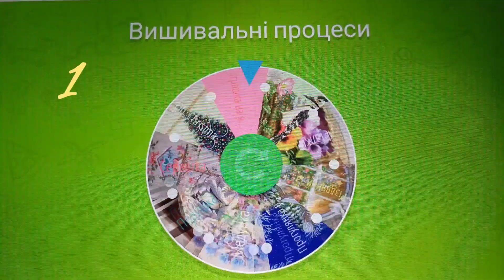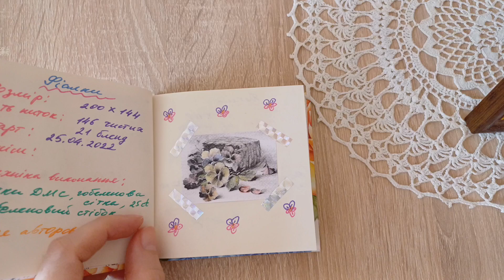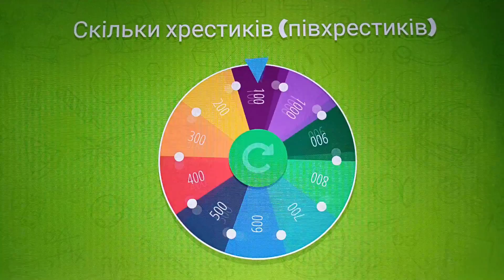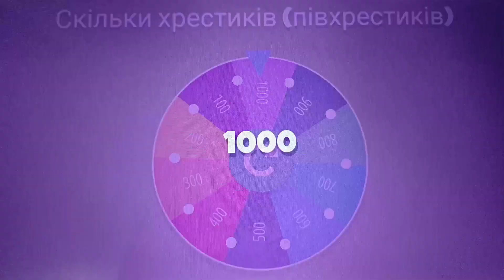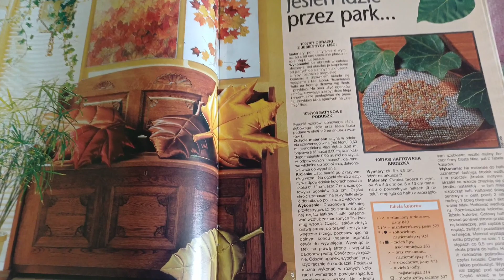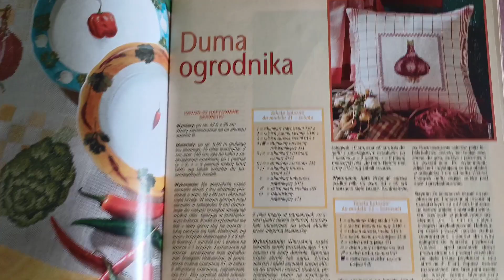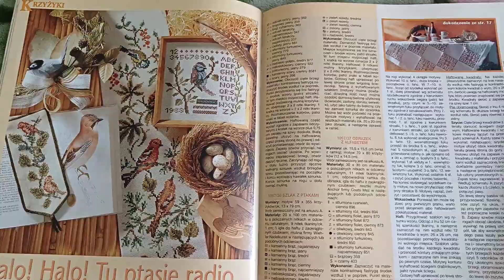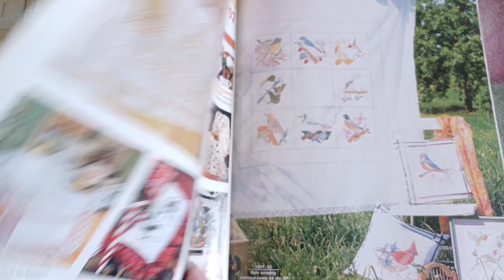🌷🌷🌷Вишивальний щоденник 16 - 29 лютого 2024 р.🌷🌷🌷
Вітаю! 🪻🪻🪻
В цьому відео я
🌸Кручу рулетку, обираю процеси
🌸Покажу просування у маминій картині "Літній пейзаж"
🌸Погортаємо польський журнал Anna, покажу вам картину і гачковану серветку з нього
🌸Маю маленький фініш 🐦

✨️Приємного перегляду!✨️

Відео, про яке я згадую 💝
Вишивка. Скатертина "Білосніжні візерунки", філейна вишивка./ Прикладна вишивка.